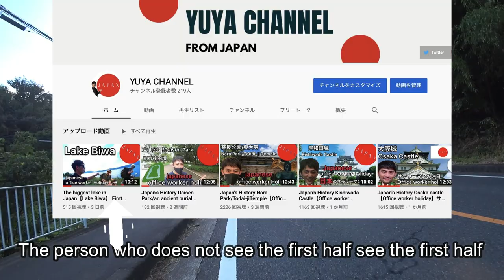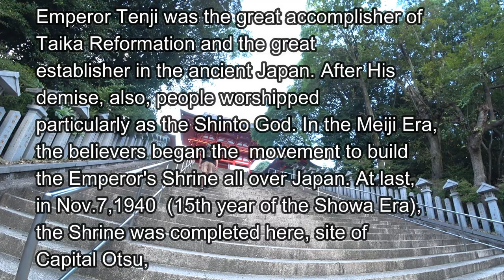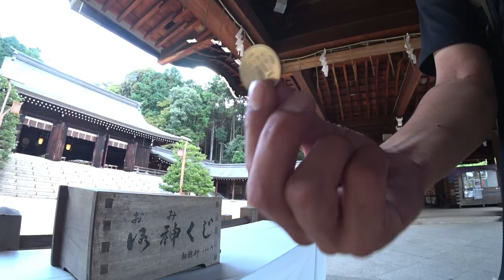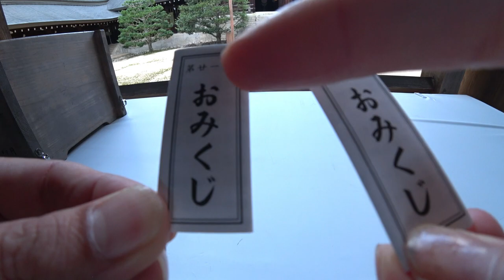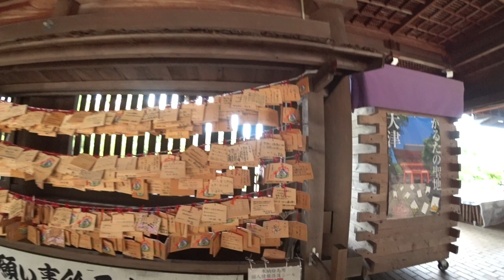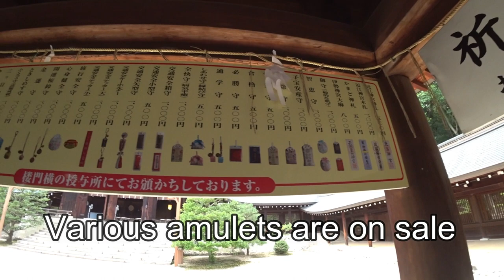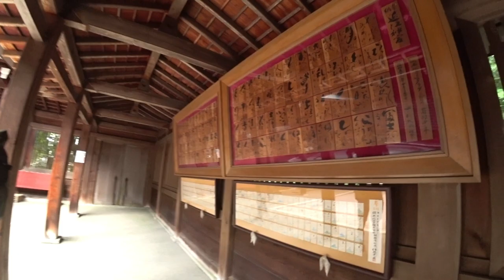The biggest lake in Japan【Lake Biwa/omi jingu】Latter half Sightseeing by motorcycle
I went sightseeing on Lake Biwa by motorcycle🛵
See the biggest lake in Japan🇯🇵🗾

【Omi Jingu】
which is dedicated to the 38th Emperor Tenji, is a shrine enshrined at the site of Omi Otsugu (Otsukyo), the ancient capital of Emperor Tenji.
　It is located at the foot of the west bank of Lake Biwa, near the center of Otsu City in western Shiga Prefecture. The shrine is said to be Omi-zukuri and Showa-zukuri, and is a registered cultural property as a representative of modern shrine architecture.
It is deeply revered as a god of good luck and a god of industrial culture, and is also known for leaks (water clocks), Hyakunin Isshu Karuta, and Yabusame. It is provided. In addition to the Shinto shrine wedding ceremony, we also accept Miyamairi (Omiya visit), Shichigosan, car harae and various prayers.

【Biwako】
Located in the center of Shiga Prefecture, Biwa-ko is the largest freshwater lake in Japan with a surface area of 674 square kilometers. It is an invaluable water resource of fishery and agriculture, and also supplies water to about 14 million citizens in cities and towns in the Kinki region. Home to rich biodiversity including more than 50 endemic species and water birds, it became a designated wetland of the Ramsar Convention in 1993.

Nice to meet you.Hello, my name is　YUYA　I'm from Osaka, Japan
I am 32 years old.　I look forward to your comment.Thanks！

When I traveled in the foreign countries,
The people of the country helped me,
Therefore I help the foreigner who is in trouble in Japan
We are friends, aren't we?